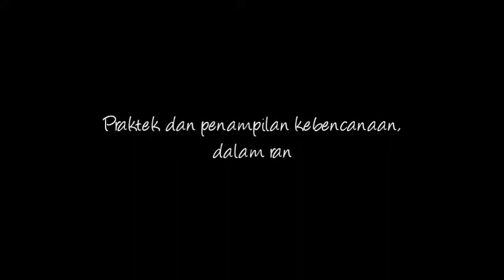Cuplikan Kegiatan SMP Pamerasaba || kreasi siap siaga bencana dalam HUT SMPN 1 Balong 2022